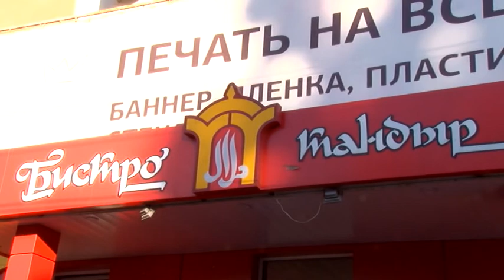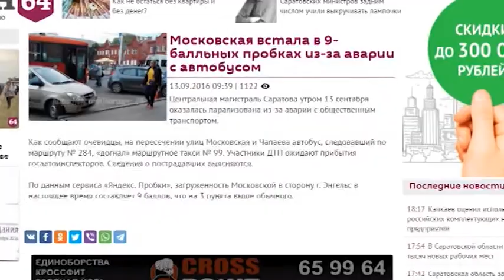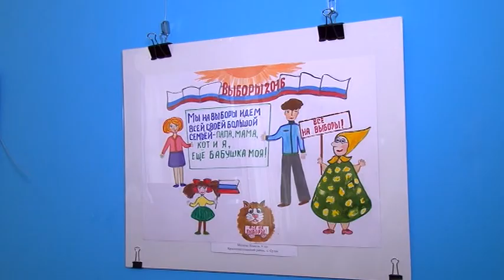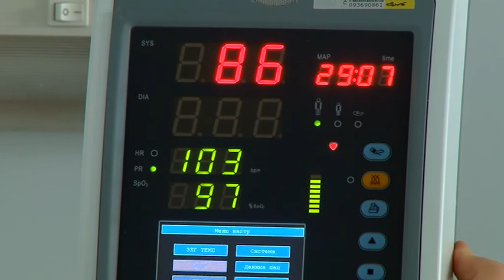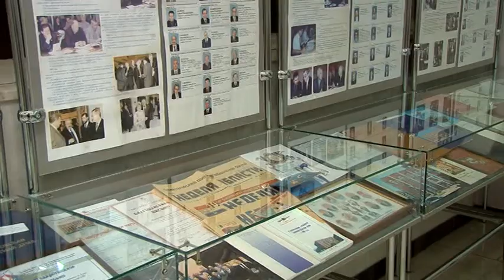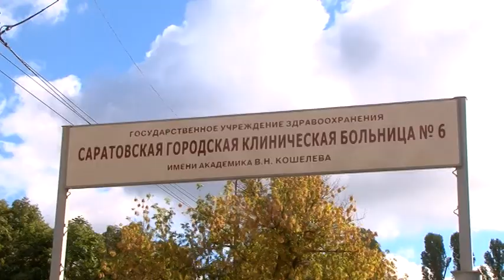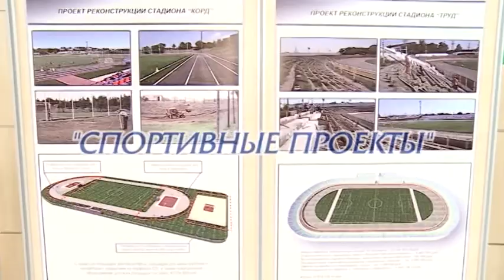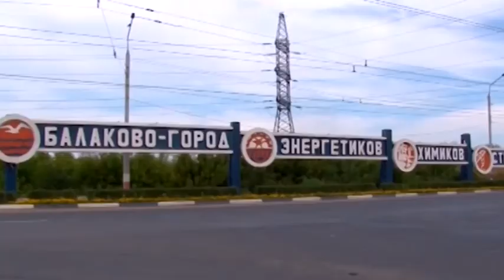Саратов Сегодня - 13 сентября 2016-23-00